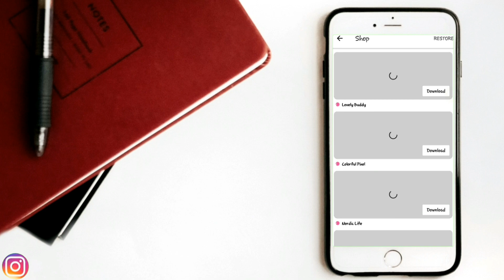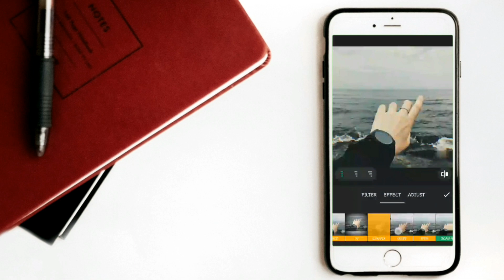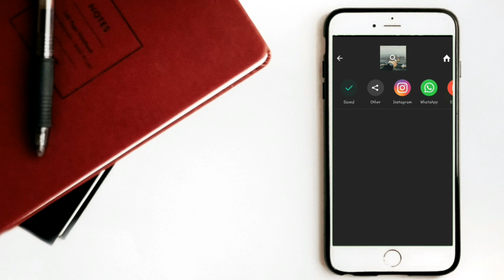Aplikasi Inshot Tanpa Watermark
Assalamualaikum ...

🔴link downloadnya ada di kolom komentar